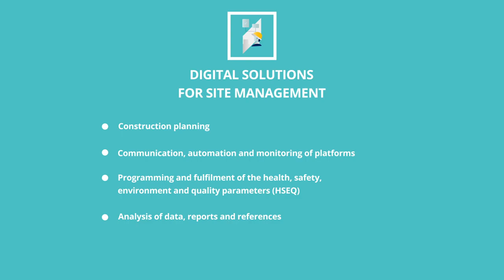Focus Areas - Construction Startup Competition 2020 - CEMEX Ventures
CEMEX Ventures, Ferrovial, Hilti, Vinci Group´s Leonard and Nova by Saint Gobain present the challenges that the startups participating in the Construction Startup Competition 2020 will have to tackle if they want to succeed.

The fragmented nature of the construction industry and its scarce use of new technologies is well known. In this edition of the Construction Startup Competition, five industry leaders are looking to address this situation by identifying new solutions to invest in, test and implement in different markets. CEMEX Ventures, Ferrovial, Hilti, Vinci Group´s Leonard and Nova by Saint Gobain have identified five areas of opportunity within the construction value chain.

What type of solutions are they looking for?

- Project design & engineering.
- Supply chain management.
- Digital solutions for project & jobsite management.
- Innovative building materials & construction methods.
- Smart & sustainable buildings and cities.

It is shared on this channel for informative purposes only, found in this post